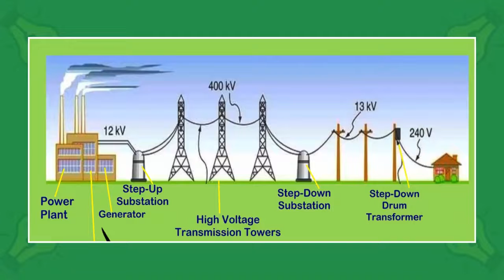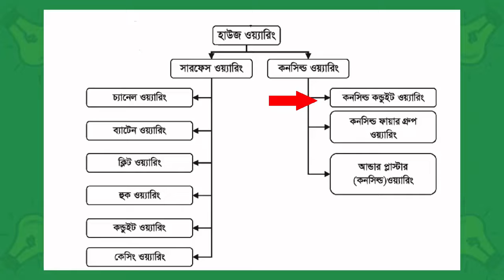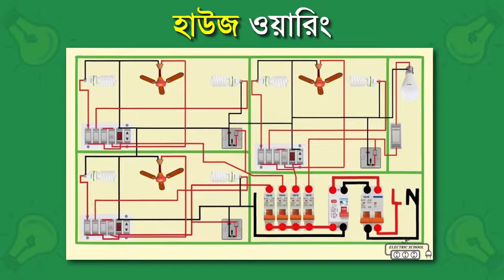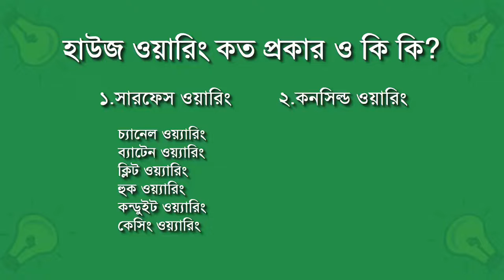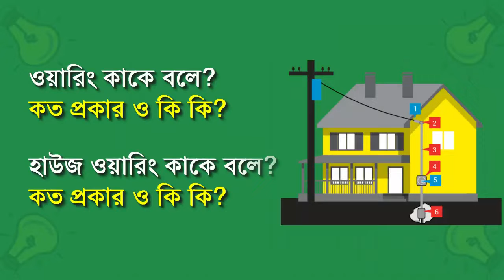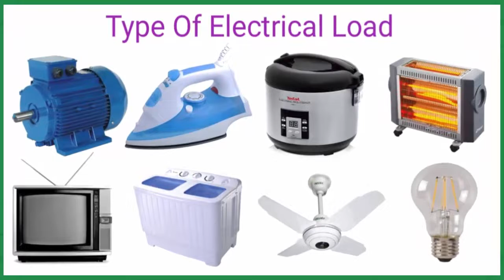ইলেকট্রিক ওয়ারিং কাকে বলে। হাউজ ওয়ারিং কত প্রকার ও কি কি। house wiring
ইলেকট্রিক ওয়ারিং কাকে বলে । হাউজ ওয়ারিং কত প্রকার ও কি কি । ওয়্যারিং কত প্রকার ও কি কি | house wiring | ইলেকট্রিক কাজ শেখা | electrical

ভিডিওর মাধ্যমে ইলেকট্রিক্যাল কাজ শিখুন কোর্সের আজ ১৮ তম ভিডিও

আজকের এই ভিডিও থেকে আপনারা জানতে পারবেন ইলেকট্রিক্যাল ওয়ারিং কাকে বলে? কত প্রকার ও কি কি? এবং হাউজ ওয়ারিং কাকে বলে? কত প্রকার ও কি কি?

হাউজ ওয়ারিং কত প্রকার ও কি কি
ওয়্যারিং কত প্রকার ও কি কি
ওয়ারিং কত প্রকার
হাউজ ওয়্যারিং কাকে বলে
house wiring
ইলেকট্রিক কাজ শেখা
ইলেকট্রিক ওয়ারিং কাকে বলে
ইলেকট্রিক্যাল ওয়ারিং কাকে বলে
সার্কিট ব্রেকার কত প্রকার ও কি কি

থ্যাঙ্কস ফর ওয়াচিং